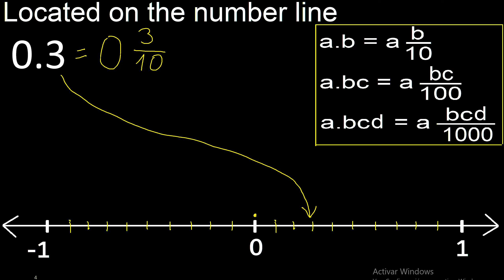Located 0.3 on the number line 0,3 . Locating decimal numbers . represented